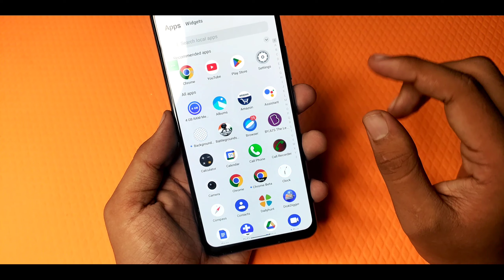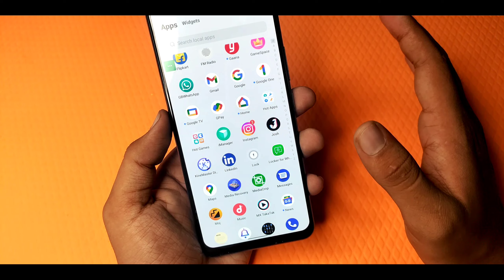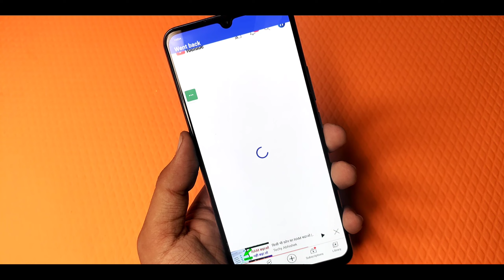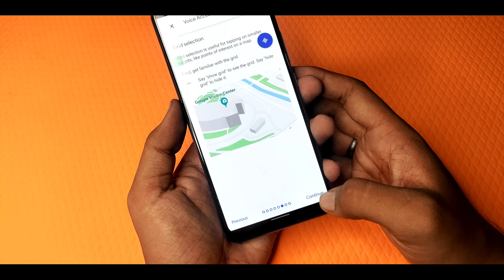बिना छुए अपने आवाज से फ़ोन कैसे चलाए | Control Your Phone With Your Voice